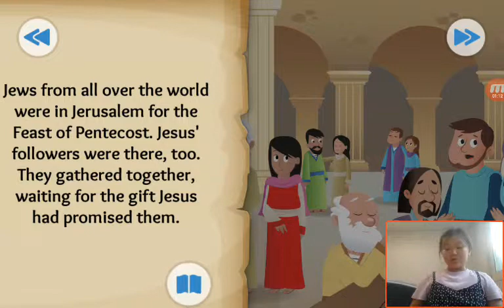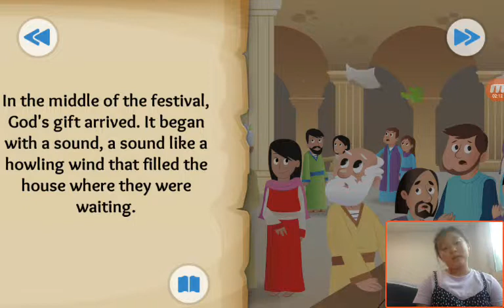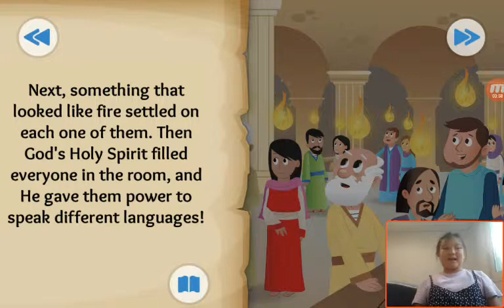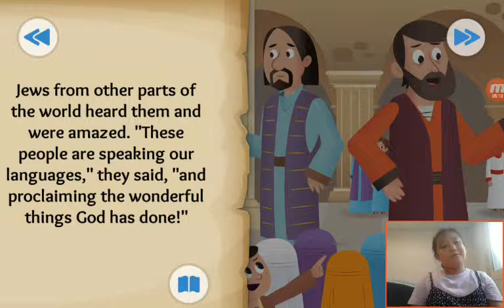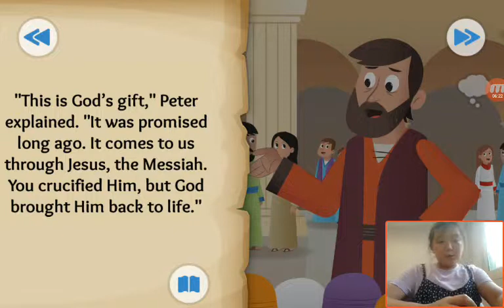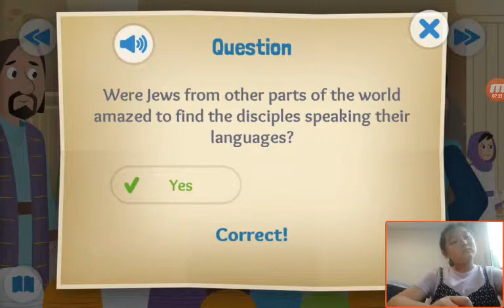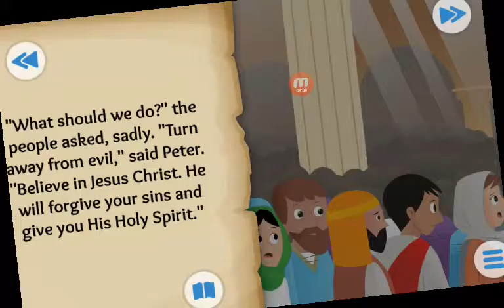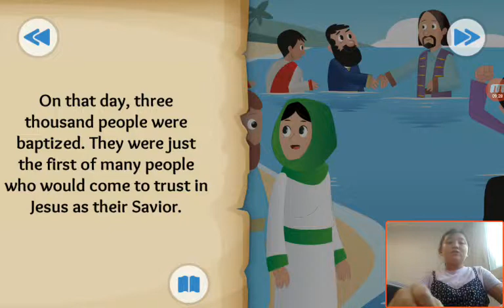‹Kids›Grace：성경이야기 God's Wonderful Gift about The Holy Spirit comes in Acts 2